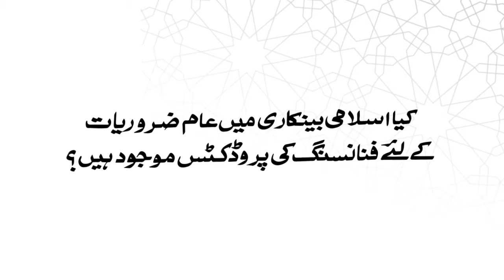Khalil Ahmed TVC